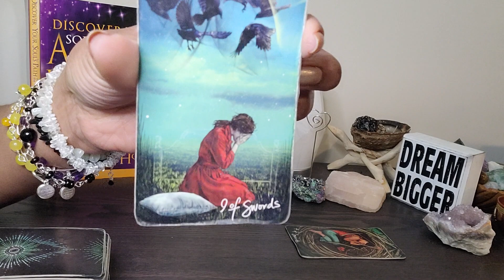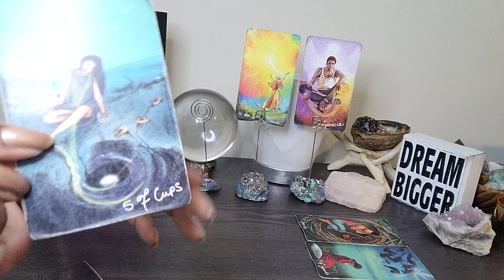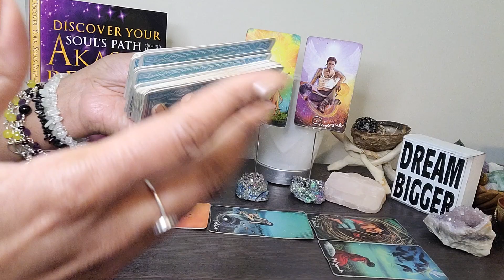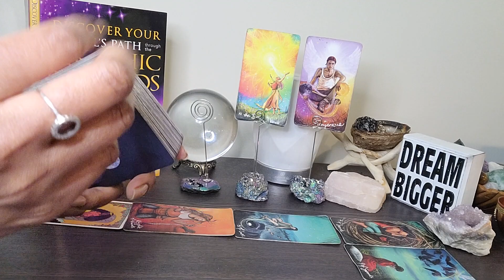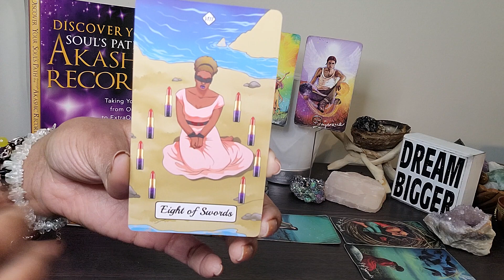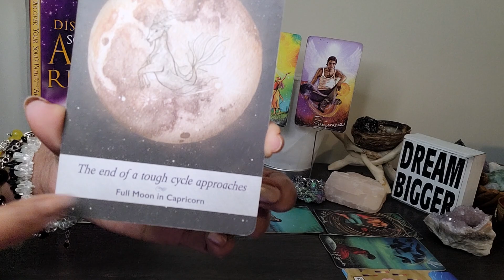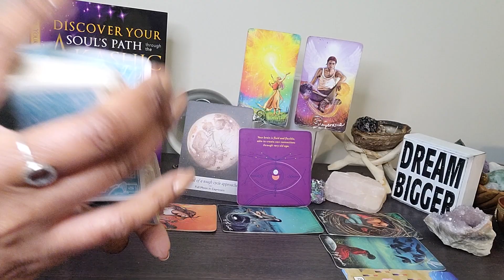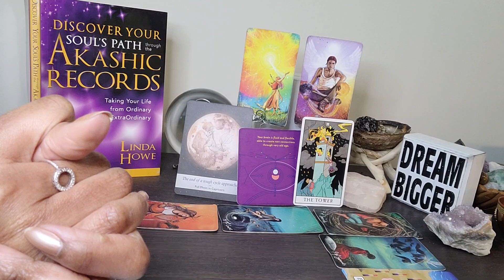Libra: MOTIVATIONAL MONDAY: U had 2 learn the difference b/t a GOLD DIGGER & a GOAL DIGGER!